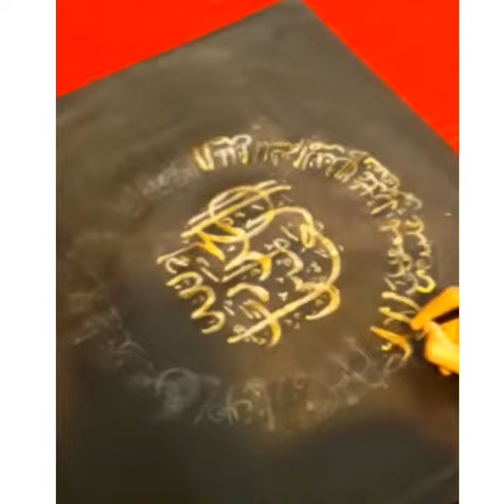Arabic calligraphy painting / surah fatiha / islamic art 🎨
fatiha calligraphy
Naira's kitchen
islamic art